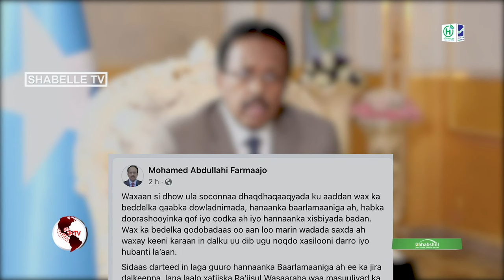Shacabka Muqdisho oo ka hadlay Mucaaradnimada uu bilaabay Madaxweynihii hore Maxamed Farmaajo.